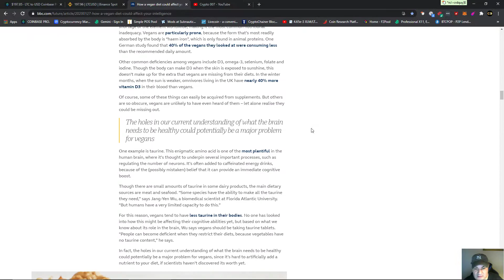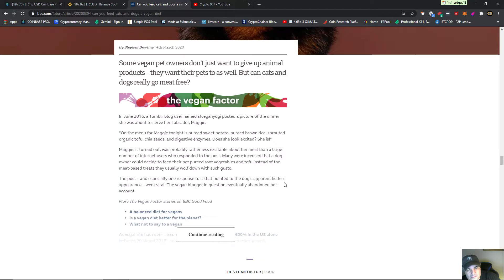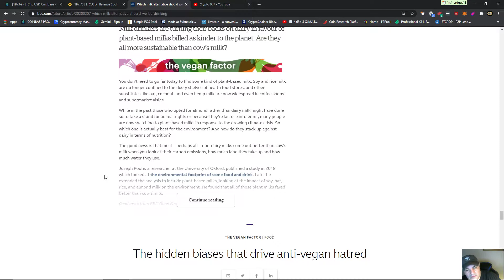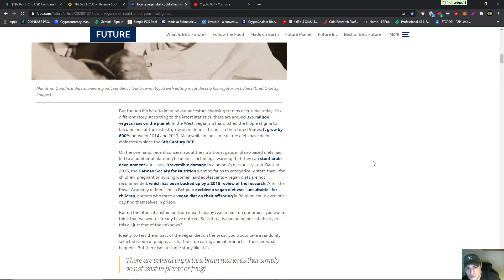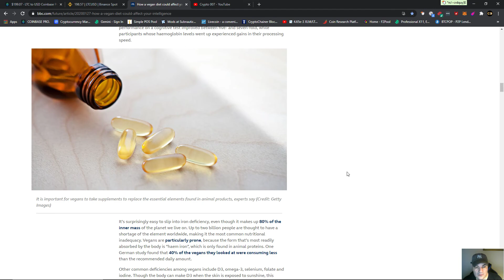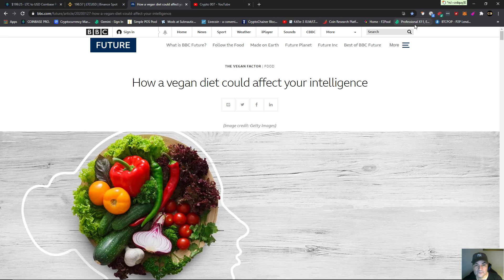Veganism KILLS. It not just about the "animals" when your health declines.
Veganism KILLS: Exposing Veganisms fraud. A vegetarian or vegan diet may be increasing the likelihood of depression, a US-based study suggests. People with a plant-based diet were twice as likely to take prescription drugs for mental illness and nearly three times as likely to contemplate suicide.